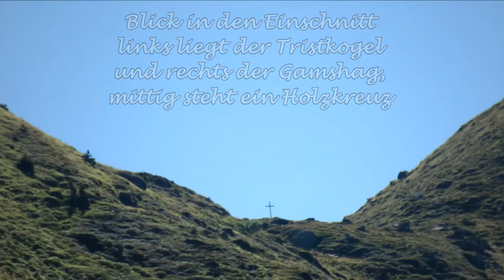Bergwanderung zum Tristkogel 🌄 Kitzbüheler Alpen, Tirol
Bergwanderung zum Tristkogel 2095 m in den Kitzbüheler Alpen, Tirol

Umgebungspunkte: Kitzbüheler Alpen, Tirol, Wilder Kaiser, Gamshag, Glemmtal, Kitzbühel, Toorsee, Saalach, Saalachtal, Teufelssprung, Jochberg